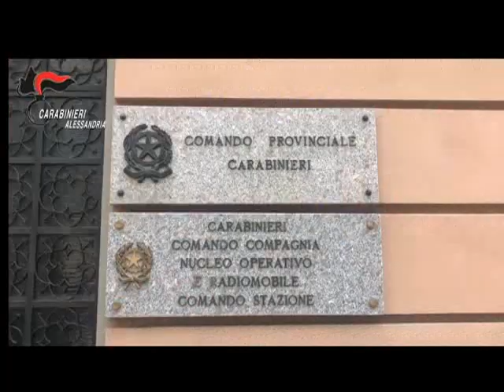Operazione UOVA D'ORO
Spacciatori e violenti, sceglievano con cura le proprie vittime tra i tossicodipendenti che si rivolgevano a loro per acquistare lo stupefacente, per lo più cocaina. Individuati, tra quelli, i possibili “obiettivi” dei loro violenti “ricatti”, scelti per la potenziale disponibilità di denaro da estorcere, dapprima li rifornivano, “a credito”, di quantitativi anche rilevati di droga, successivamente, “gonfiando” a dismisura l’ammontare del costo dello stupefacente, cominciavano a minacciare pesantemente le loro vittime, passando spesso alle vie di fatto, con pestaggi di inudita violenza